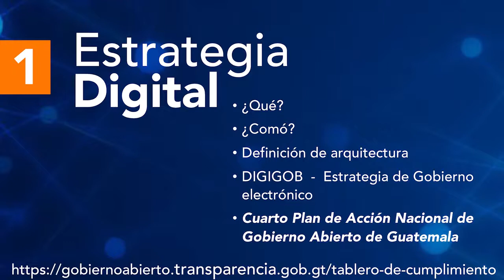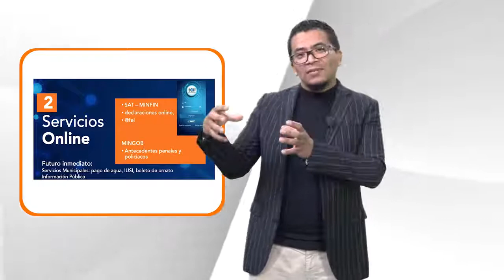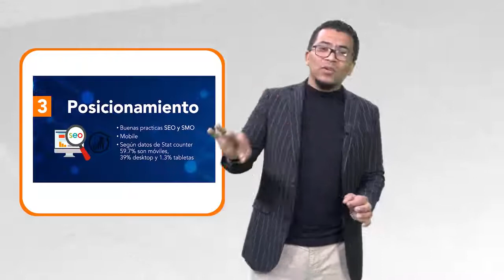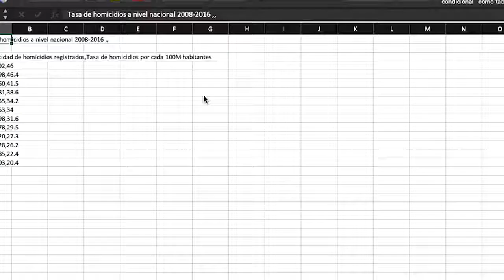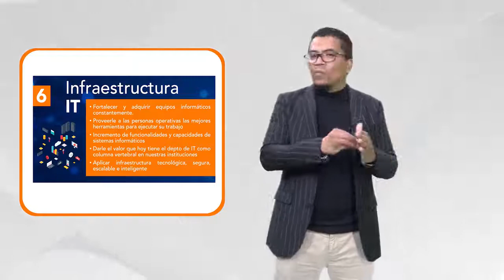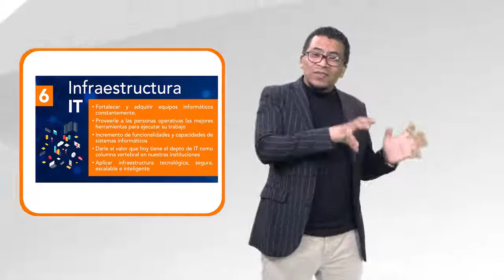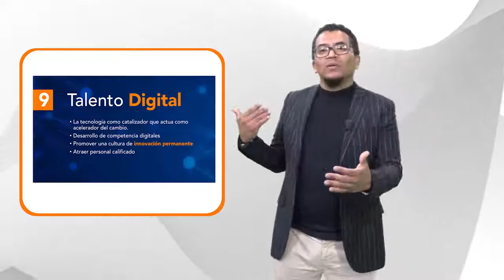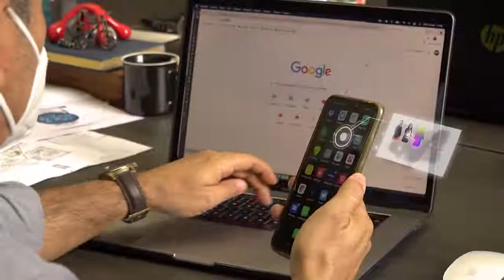Webinar: 9 pilares para la transformación digital en Instituciones de Gobierno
La TransformaciónDigital lleva a todos los sectores. Conoce la manera en que las instituciones del Estado se han transformado para optimizar procesos.